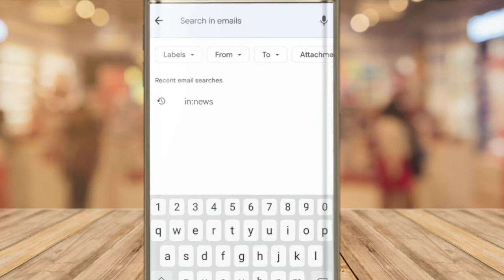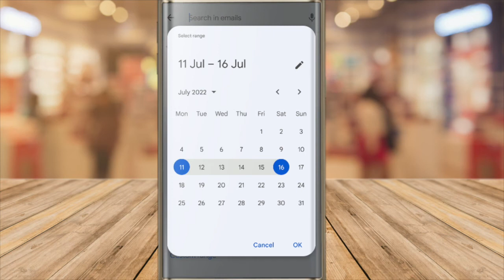How to find emails sent in a date range in the Gmail mobile app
In this guide, I’ll explain how to find an email in the Gmail app that you have received during a specific date range

🕔  Key Moments
00:00 | Introduction
00:11 | How to find an email within a date range in the Gmail mobile app
01:37 | Wrap up